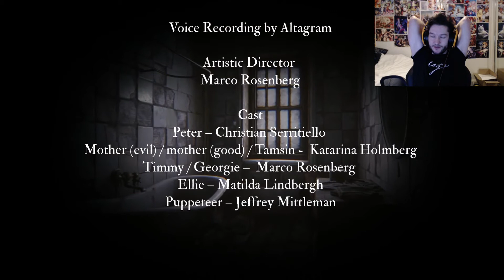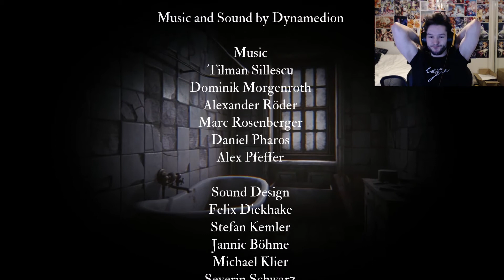Silver Chains ENDING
Hey everyone welcome to the final part of Silver Chains one of the scariest games I've ever played. Enjoy.